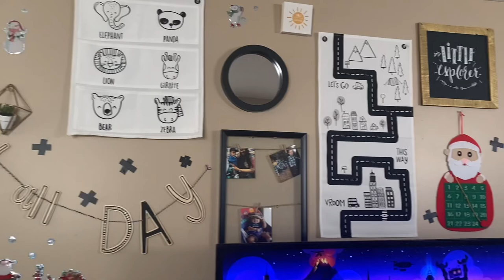Christmas decorate with me!! PLAYROOM 🎄